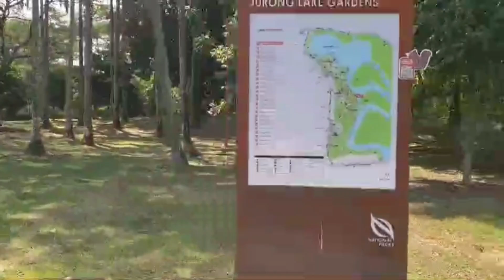Angkas Bike Muna kc di Marunong magbike ang Lola niyo!